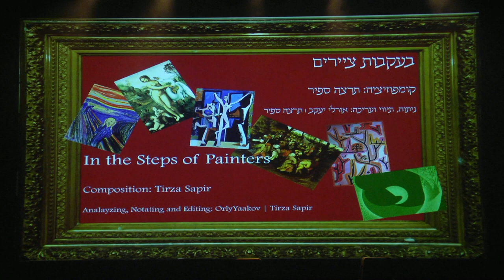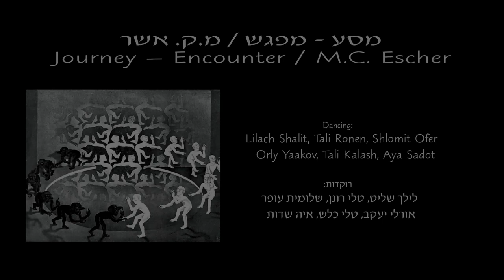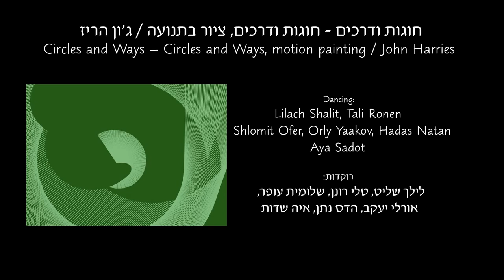In the steps of painters by Tirza Sapir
The full performance by RikudNetto in 2016 of the book In the steps of painters, by Tirza Sapir